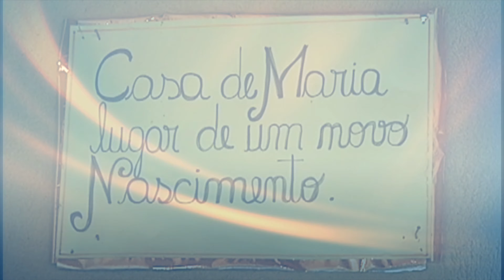Casa de Maria - Conhecendo sua História - Parte 01 - Aparição do rosto de Jesus no reboco da parede.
No coração do Brasil, surge um Centro de Espiritualidade Mariana - CASA DE MARIA, uma história de Amor e Fé. Rio Quente - Goiás - Brasil